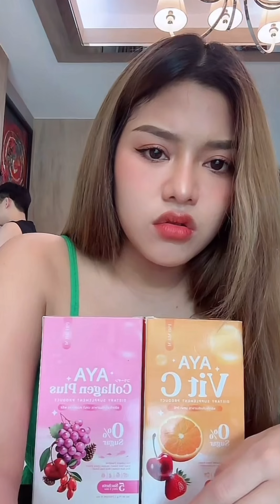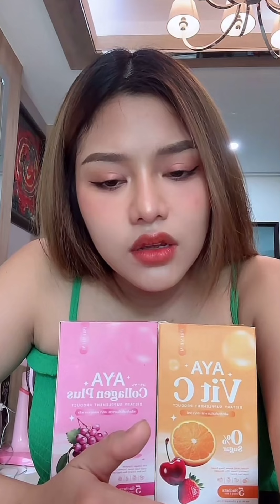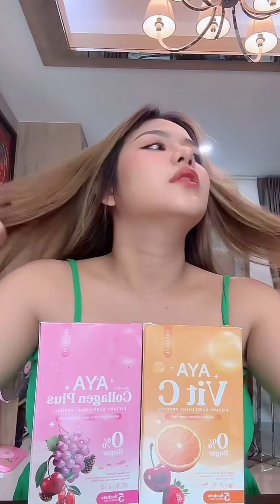คุณแม่แต่งหน้าสวยจะออกไปกินข้าว